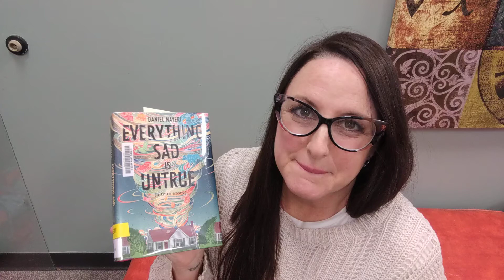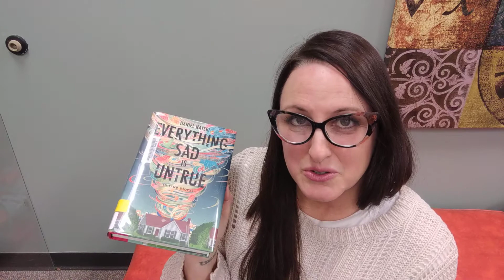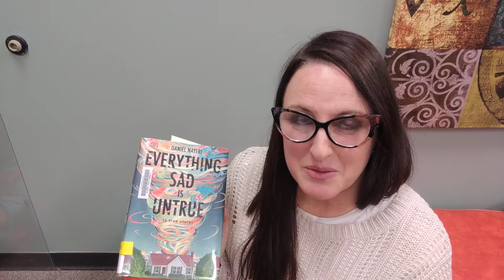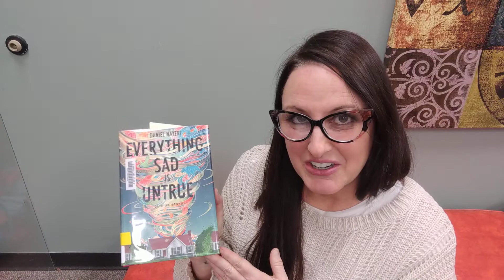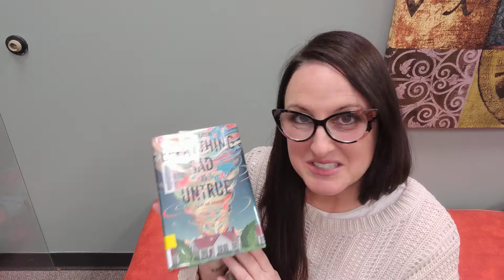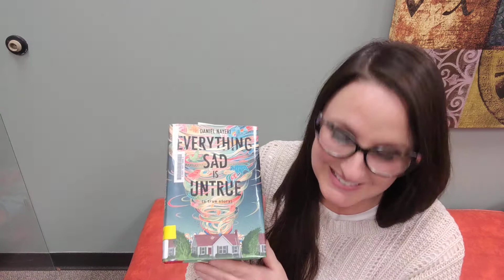NEW in Books: "Everything Sad Is Untrue (a true story)" by Daniel Nayeri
Daniel Nayeri's first autobiographical novel is shelved in both juvenile fiction and young adult fiction at Radford Public Library.  The main character, a 12 year old boy named Khosrou but called Daniel, is an Iranian refugee who experiences bullying at school and other traumatic events when he relocates to Oklahoma with his mother and sister. While there are difficult themes, this is also a moving story of love, family, and imagination. If you appreciate storytelling, this is a book of storytelling at its very best!